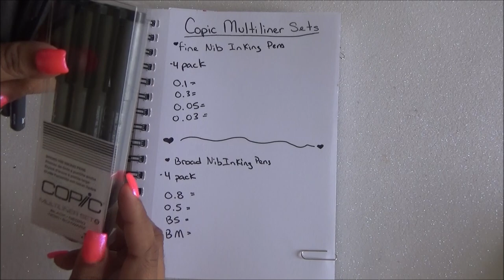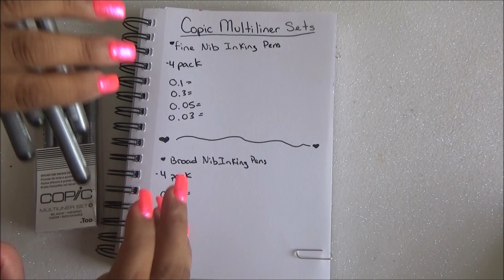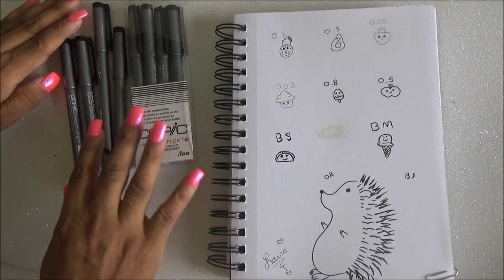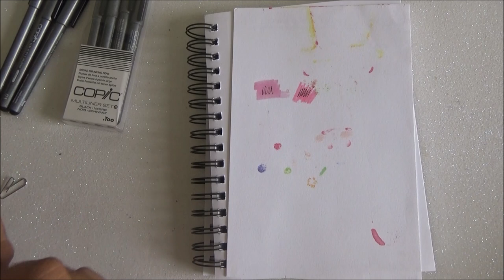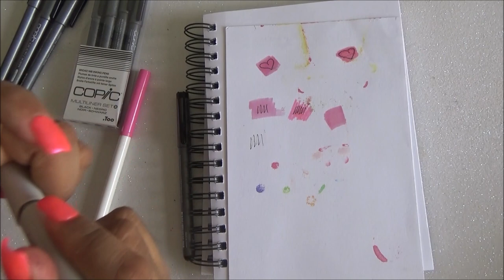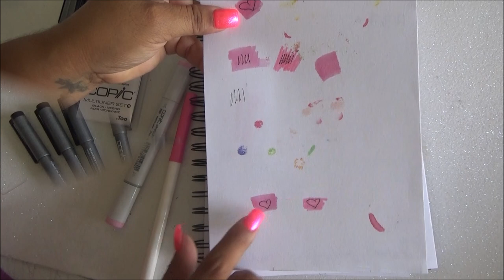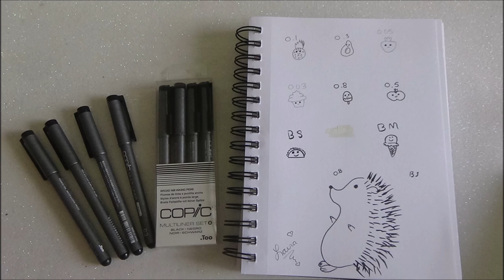Boligrafos Copic Multiliners - Copic Multiliners